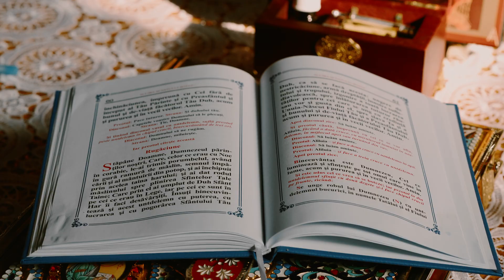Stefan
Videography Lulu Film
Videograf Trocin Florin